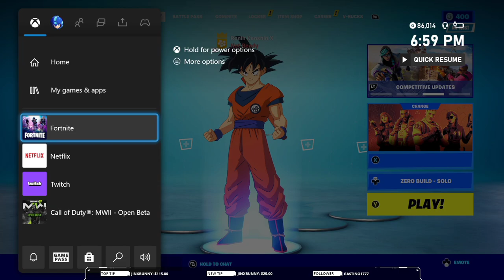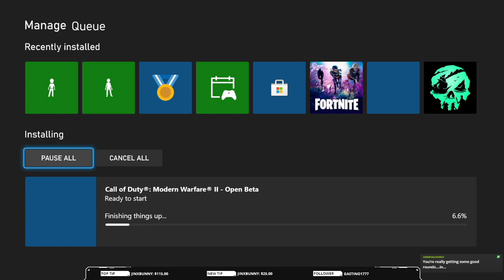Twitch VOD for 9/23/22